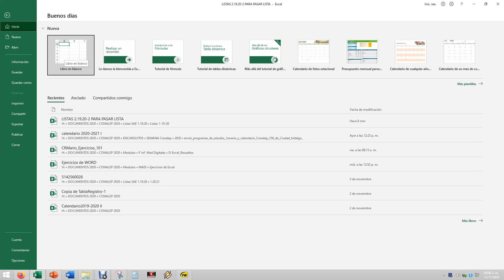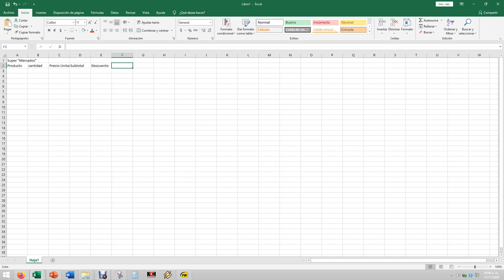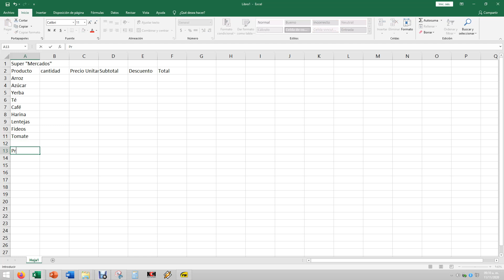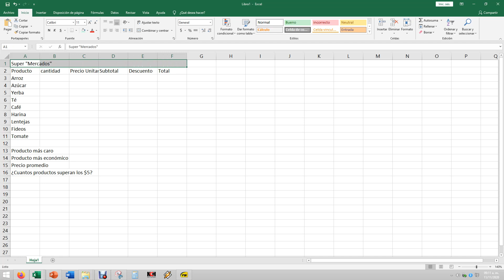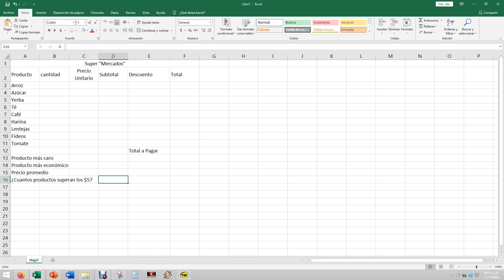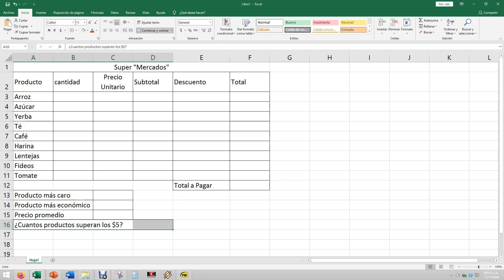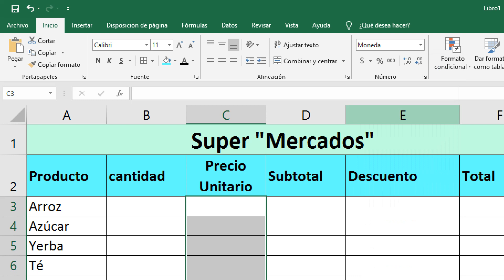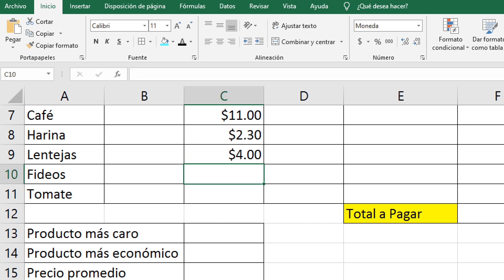Ejercicios EXCEL 002 01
PIPM CD Hidalgo MICH; Ejercicios EXCEL 002- 01